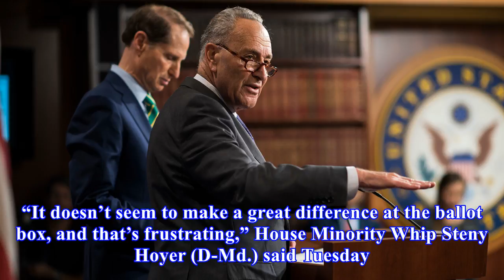Dems lower their outrage on guns after massacre